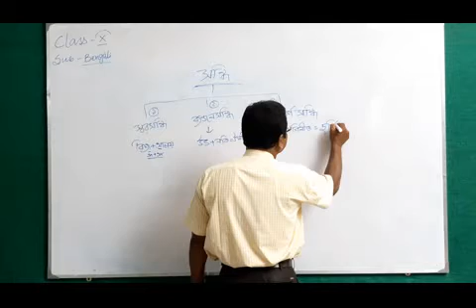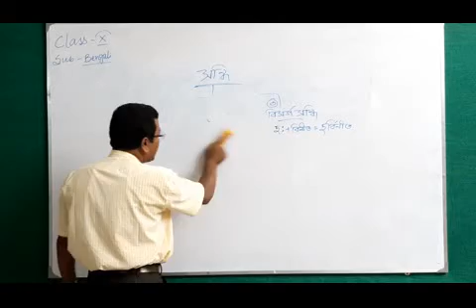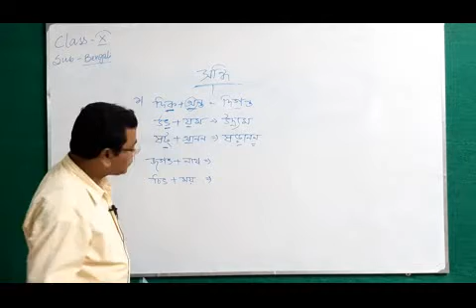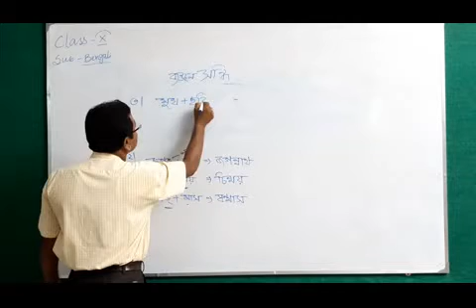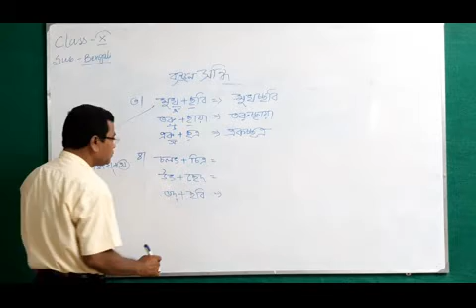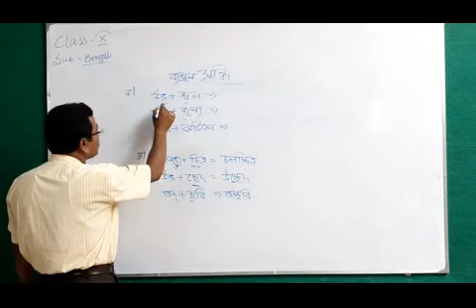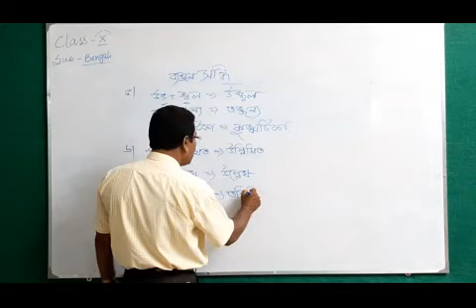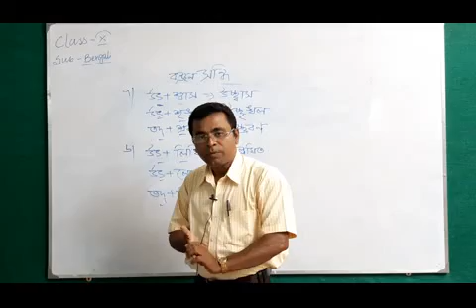Class X Bengali Topic : সন্ধি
TEACHER : TARUN KUMAR MONDAL